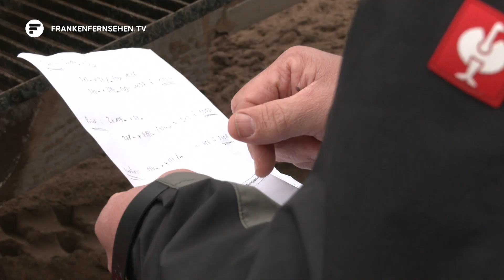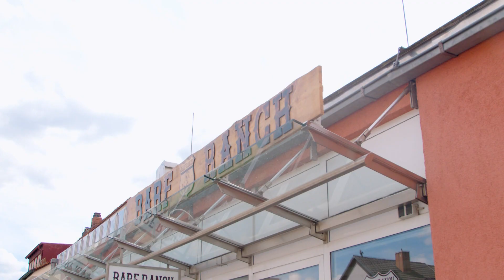Startschuss gefallen: Endlich wieder frischer Spargel aus der Region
Im vergangenen Jahr wurden in Deutschland rund 110 000 Tonnen Spargel geerntet. Das hat das Statistische Bundesamt vermeldet. In diesem Jahr haben die milden Temperaturen in den Anfangsmonaten den Spargelwuchs begünstigt. Einige Landwirte in der Region haben bereits vor Ostern ihre 1. Stangen gestochen. Manch anderer hat dagegen heute gestartet. 8 Uhr auf dem Spargelfeld in Fürth. Heute legen Bernd Lohbauer und seine Familie neue Spargelpflanzen. Wegen dem schlechten Wetter war aber bis heute morgen nicht klar, ob der Plan heute überhaupt umgesetzt werden kann.

Auf insgesamt 0,6 Hektar bauen die Lohbauers ihren Spargel an. Alle 2 Jahre wird die Sonderkultur von der 3-köpfigen Familie gepflanzt. Unterstützung bekommt sie dabei von Hans Höfler, der 77-jährige Rentner hat selbst einen Betrieb und stellt seine Gerätschaften dem Maschinenring zur Verfügung. Bevor es allerdings losgehen kann, muss zunächst einiges abgeklärt werden. Dann kann es auch schon losgehen. Während auf einem Teil des Feldes neue Spargelpflanzen in die Erde gesetzt werden, wagt Bernd Lohbauer in den bestehenden Reihen den 1. Anstich.

Heute wird erstmal nur nach verfrühten Stangen geschaut, ab nächster Woche geht es dann so richtig los. Dann kann der Spargel für 10 Euro pro Kilo auf dem Hof der Familie gekauft werden. Bis dahin ist es Tradition bei den Lohbauers, den ersten Spargel gemeinsam zu probieren.